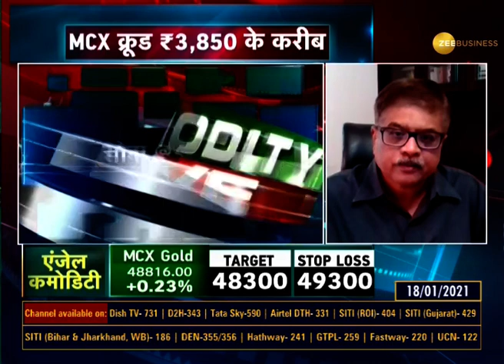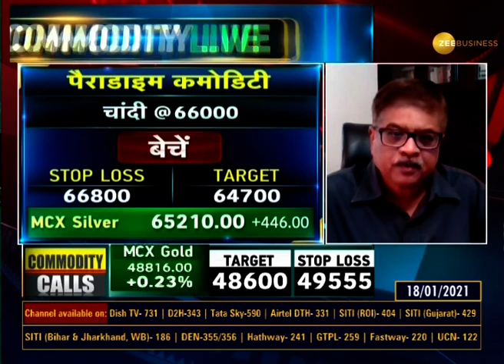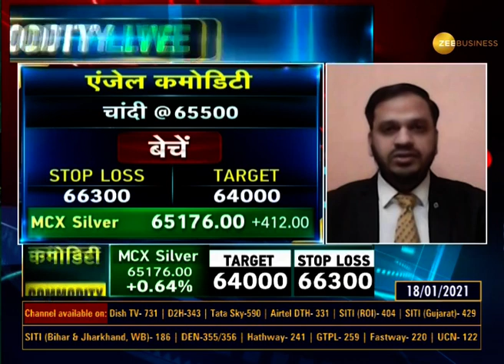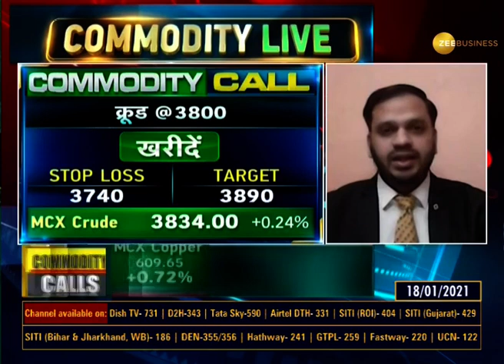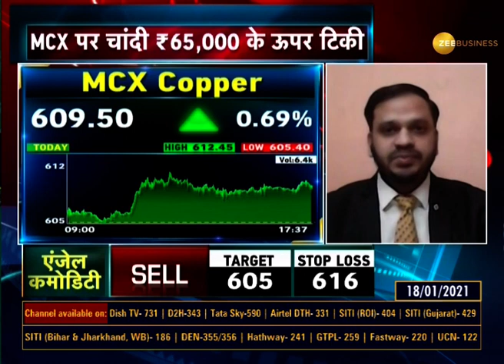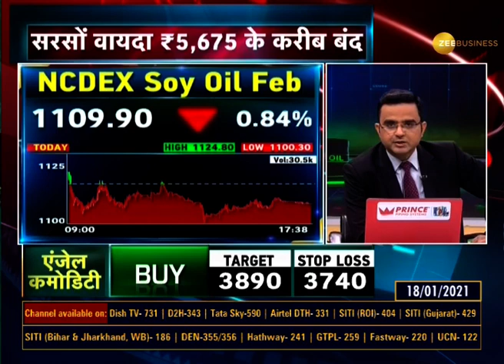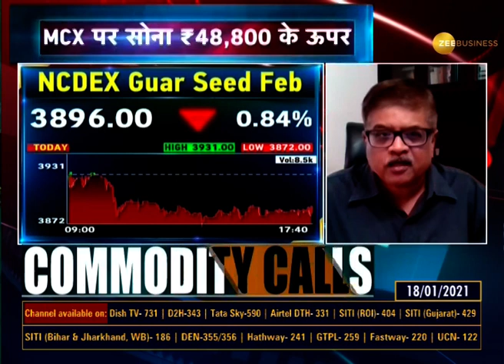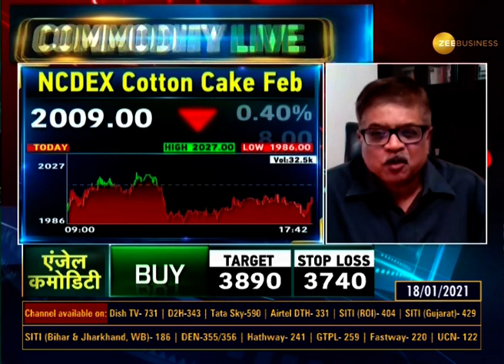Commodities Live: जानिए Commodity Market में कैसे करें Trade; January 18, 2021 | Gold | Silver